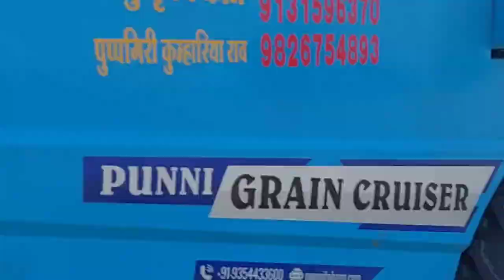Gehun Harvesting 2023🌾 vlog vlogging villagevlog gehu harvesting wheat #2023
music credit 🎵🎵
Musician: @iksonmusic

Musician: @iksonmusic